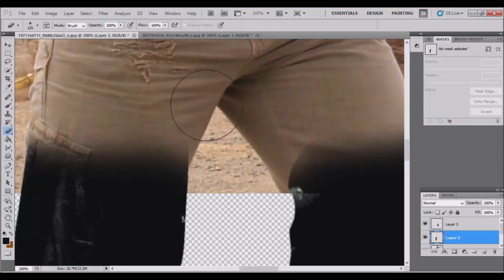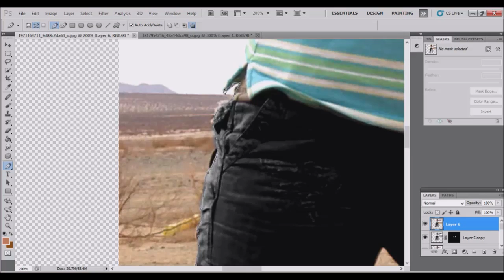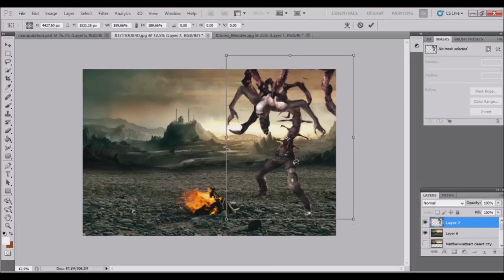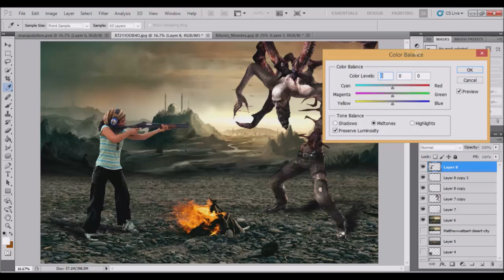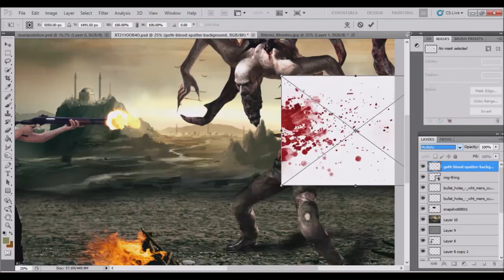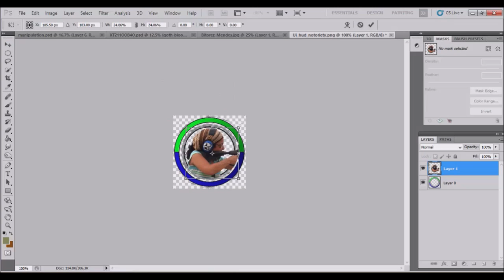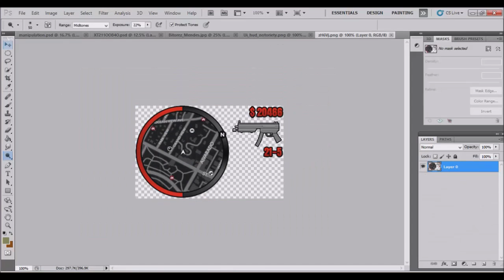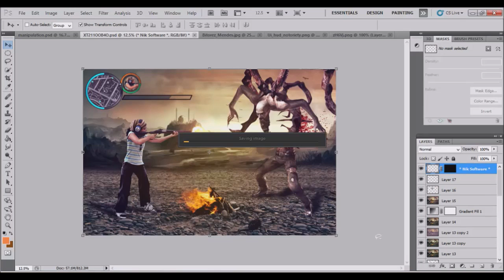photoshop game manipulation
beginner photoshop manipulation timelapse...